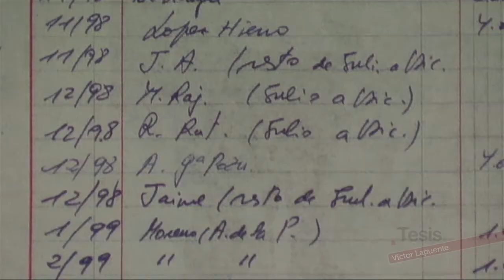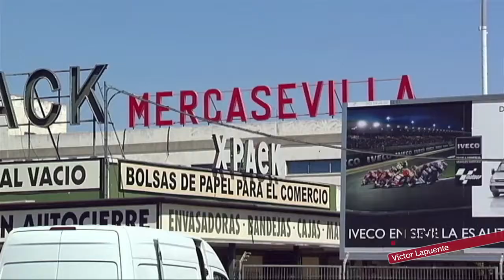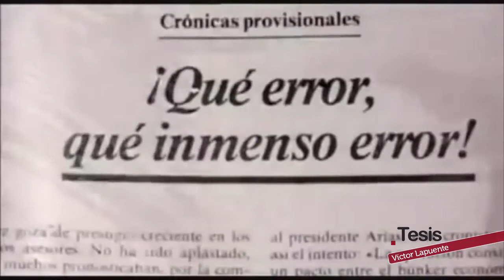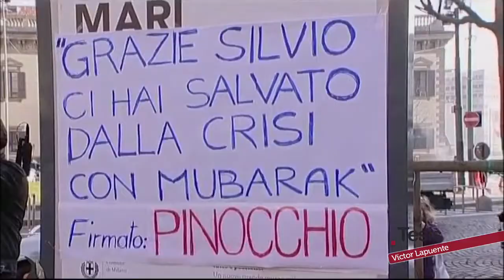VÍCTOR LAPUENTE, ANALIZANDO LA CORRUPCIÓN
De un tiempo a esta parte, la palabra corrupción ha copado la mayoría de las cabeceras y titulares de los medios de comunicación de nuestro país. Un término con el que nos hemos acostumbrado a convivir y que se ha convertido en una suerte de incómodo inquilino que amenaza con quedarse para siempre. Pero, ¿es éste un problema exclusivo de España? ¿Cuáles son las causas de que hayamos llegado a este punto? Y, en este sentido, ¿qué nos diferencia de los países del norte de Europa? Tras su paso por el aula de Pensamiento Político de La Térmica, coordinada por el profesor de la Universidad de Málaga Manuel Arias Maldonado, hoy en Tesis charlaremos con el politólogo Víctor Lapuente para tratar de desentrañar la que parece ser una de las enfermedades del siglo XXI.